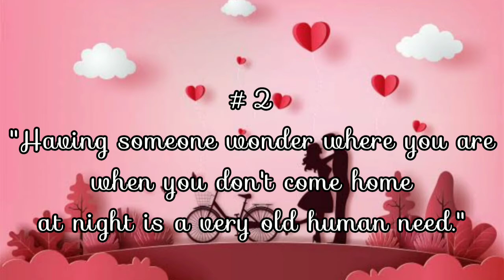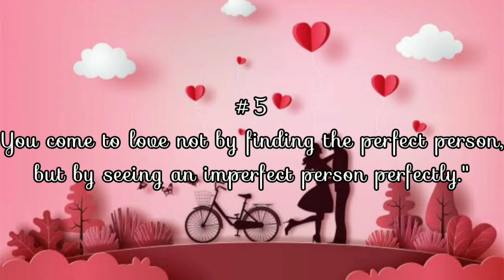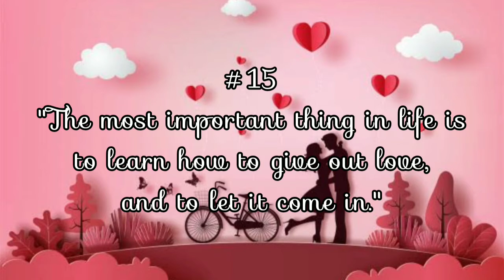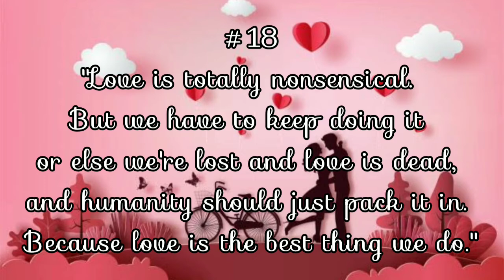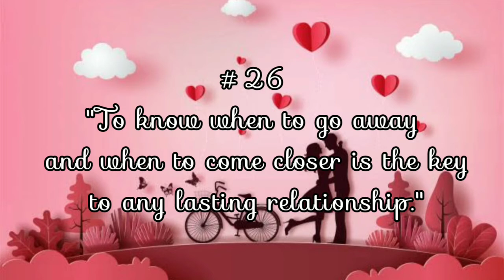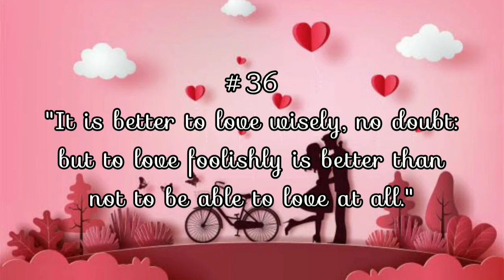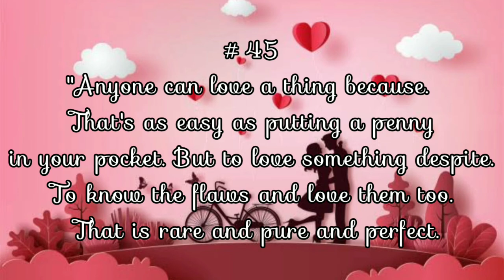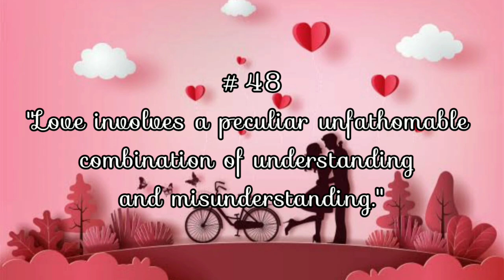TOP 50 BEST RELATIONSHIP QUOTES TO REIGNITE YOUR LOVE